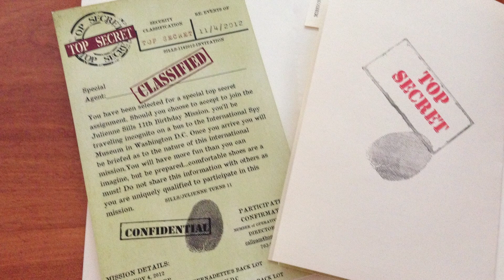Rian Johnson on Writing The Last Jedi (documentary)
A collection of Rian Johnson interviews discussing the process of creating the screenplay for Last Jedi, his hiring during the production of Force Awakens,  the crafting of story and characters, and his writing methods.

+ Director and the Jedi documentary, and Last Jedi Blu-ray commentary track